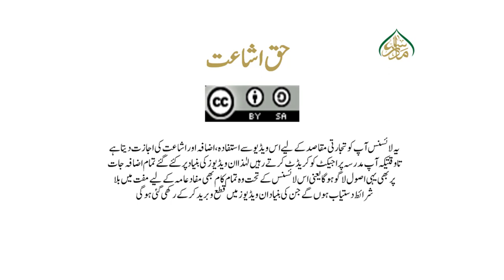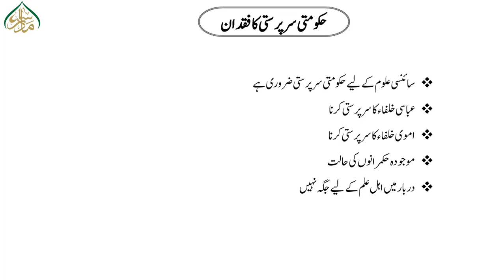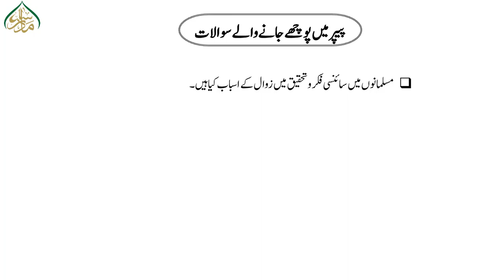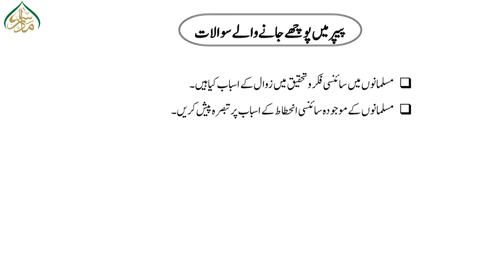اسلام اور سائنس ،سبق :41مسلم سائنسی تحقیق میں پس ماندگی کے اسباب (حصہ دوم)/ Islam or Science 41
madrassa lectures#online_dars_e_nizami wifaq_ul_madaris dars_e_nizami islamic_daroosایم اے اسلامیات اور بی ایس میں داخل نصاب اسلام اور سائنس (Islam and Science) کے بہترین اور سہل لیکچرز
ان ویڈیوزمیں پریزینٹیشن ،نقشہ جات،اینیمیشنز وغیرہ کے ذریعے اسباق کو دلچسپ اور آسان فہم بنایا گیا ہے۔ طلبہ اس سے خوب فائدہ اٹھا سکتے ہیں"